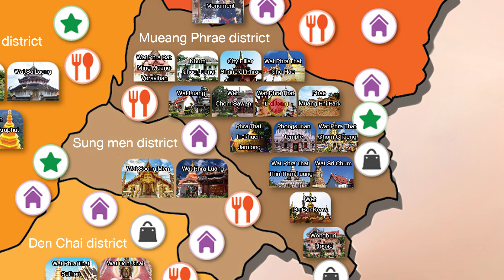Wat Phra That Doi Leng (chinese Version)